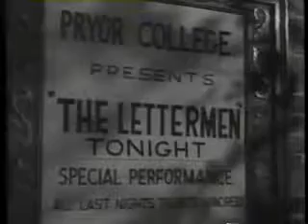Dobie Gillis Show Vocal Boy makes good- starring The Lettermen Pt 1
Dobie's popular comedy show this time starring our friends the Lettermen. this early 60's show has the original line-up of Jim Pike, Tony Butala and Bobby Engemann